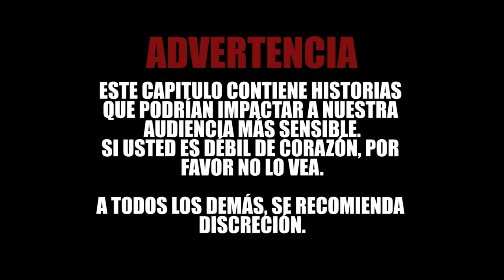VolovánCast Ep. 108 - Voloterror Volumen 2